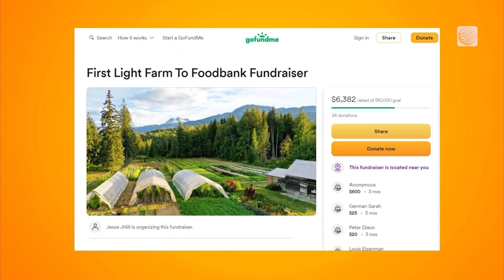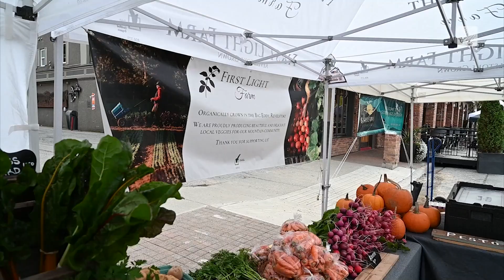The Pandemic Inspires a Revelstoke Freeskier to be a Farmer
Chris Rubens, a Canadian freeskier, started his local food production business at the beginning of the COVID-19 pandemic. The principles behind this were raising funds for foodbank and maintaining sustainable agriculture. The Weather Network's Mia Gordon reports.

Never miss a weather alert!